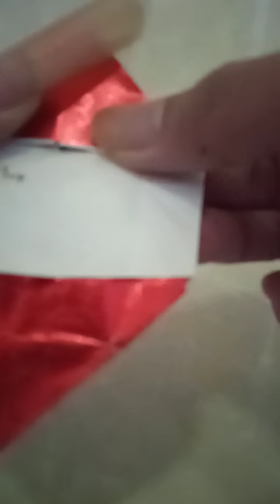Simple Origami "Pesawat Tempur"